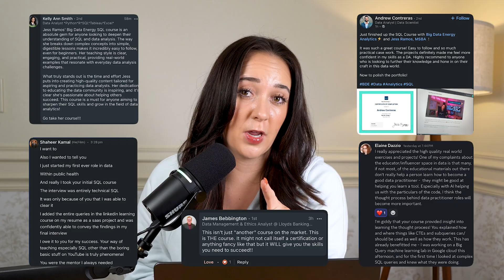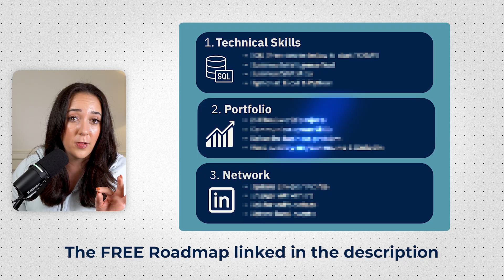8 Years Of Data Analyst Hiring Experience in 8 Minutes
I've spent 8 years in data analytics with a master's in business analytics, and I've seen too many talented people struggle to get hired - not because they lack skills, but because nobody tells them what actually matters. Today I'm sharing 9 minutes of brutally honest advice that could save you years of frustration, from why certifications won't get you hired to the biggest mistakes killing your interview chances. These are the hard truths I wish someone told me when I started, and they've helped my students land six-figure roles at top companies.

Chapters:
0:00 - Why talented people still can't get hired
0:36 - You don't need another certification
2:00 - You're not overqualified
3:18 - You have no business learning Python until you know SQL WELL
4:40 - If your portfolio looks like a school assignment, you're cooked
5:51 - You're ruining your own chances by downplaying yourself
7:12 - What most people won't tell you